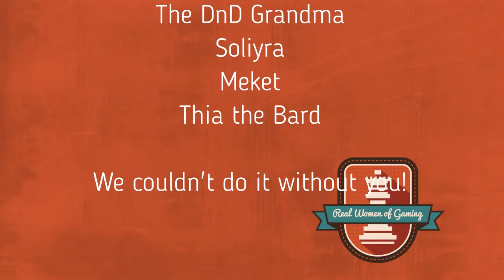Game Review with Crymson Pleasure: Meeple Station